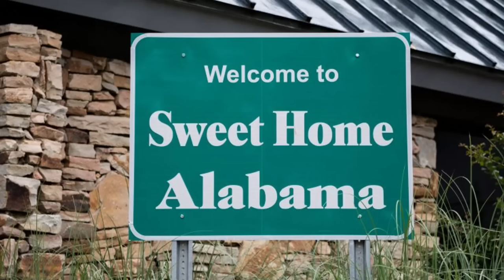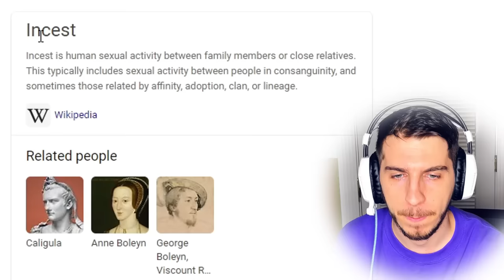The Mom Who Fell in Love With Her SON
topic : "mom fell in love with her son" , "mom falls in with son " , "mother who fell in love with her son"